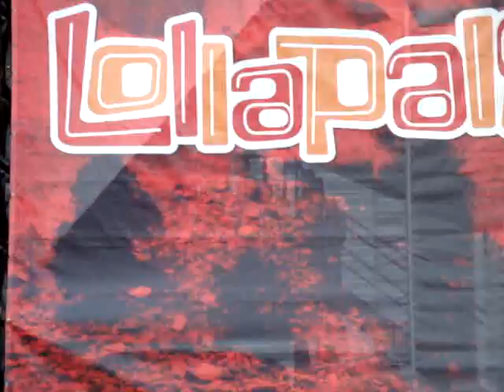Neko Case - This Tornado Loves You - Lollapalooza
in Grant Park, Chicago, Illinois   sunday august 9th 2009 @ LOLLAPALOOZA